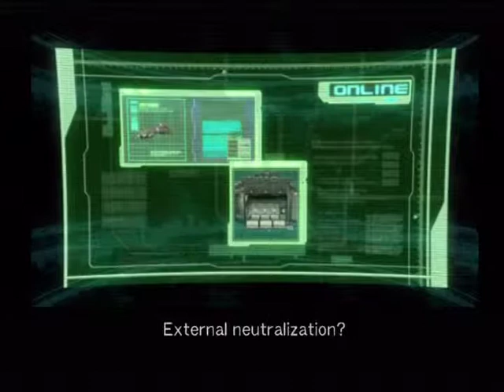Let's Play Ghost in the Shell: SAC (Walkthrough) - #21 Oniyanma Dodging and Hacking AA Cannons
This time around, we have to avoid getting slaughtered by the Oniyanma Helicopter and make our way into the Anti-Air Cannon Control Room. While Major acts as a decoy, Batou will get the hacking codes for her.

Once you're using the cannons your goal is to destroy all the "lit-up" targets on your screen. Once you take them all out, the chopper will fly extremly high up and begin destroying all the remaining cannons. Now, you can lose all your cannons while fighting it from the ground level and it will fly up high once it disables your ability to attack.

The map data for the underground facility is located in the Oniyanma's computer and Major has volunteered to get on board, which will be done in the next episode. Until then...